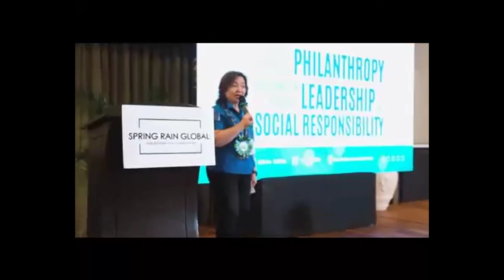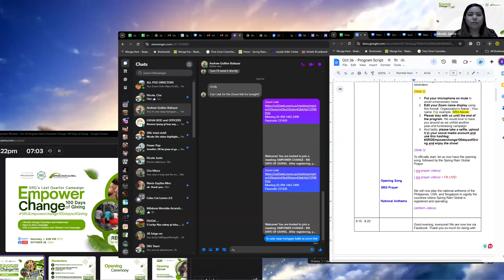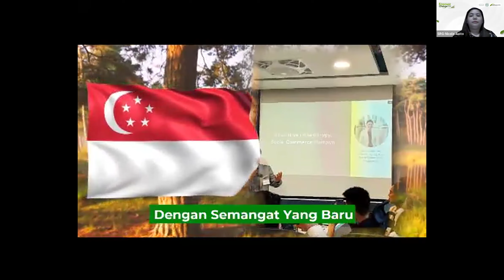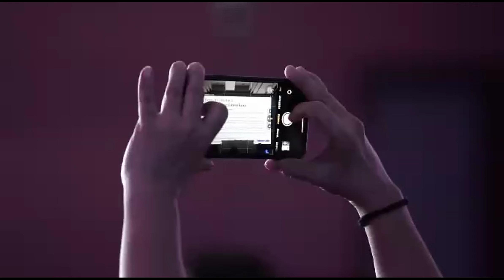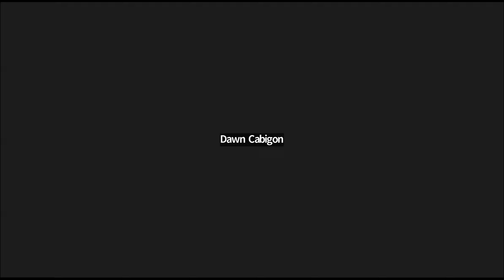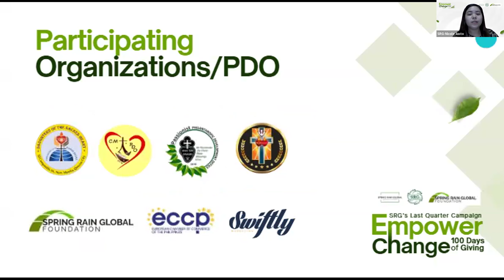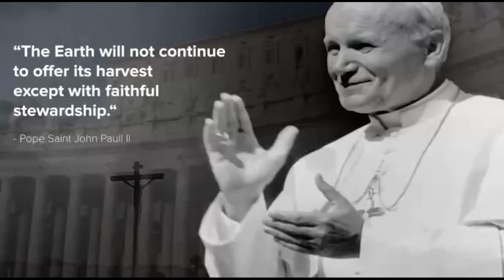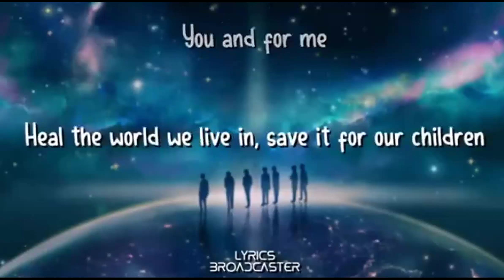Empower Change 100 Days of Giving (10.26.24)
Spring Rain Global envisions to be the leading global partner towards a sustainable ecosystem among donors and donees supporting Missions through financial planning and philanthropy.
It is a social enterprise that aims to coach philanthropic development organizations, religious congregations, non-profits, and other organizations in Asia, Africa, and beyond towards sustainability. Through an international team of highly-experienced professionals in the development, philanthropic, and financial planning sectors, SRG helps its clients network and raise funds, supporters, and other resources necessary to continue serving communities in need through the SRG 6-Pillar Capacitation Model©.